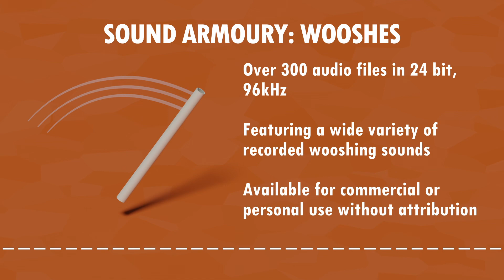Wooshes || Sound Library Demo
Wooshes is a sound library containing a variety of recordings of objects being swung.

Features:
-300+ audio files in 24 bit 96kHz quality
-WAV format
-Mono and stereo versions provided
-One shots and combined files provided
-All files are metadata-tagged, allowing for easy searching in sound library management tools
-UCS compliant file naming
-Available for commercial or personal use without attribution